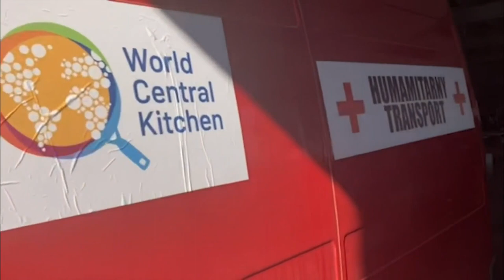First cruise ship since 2020 visits Santa Barbara